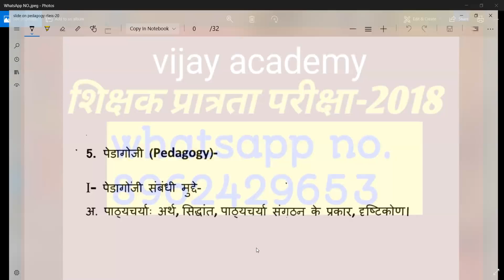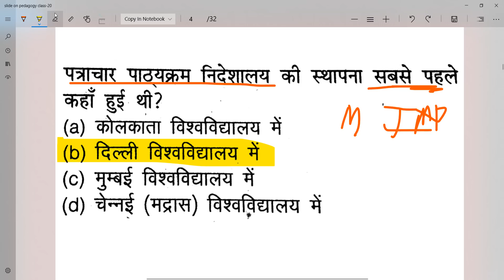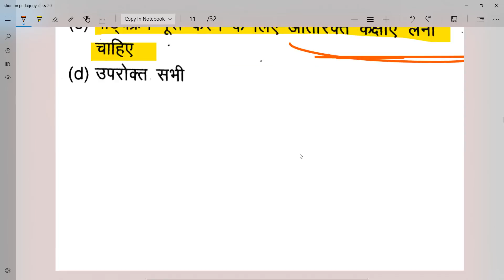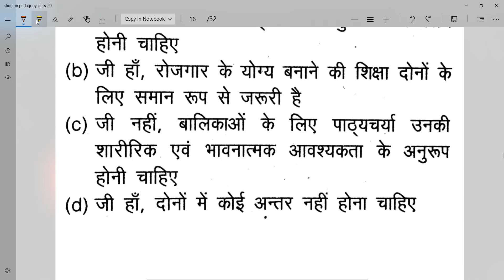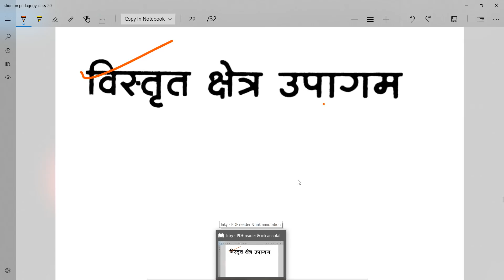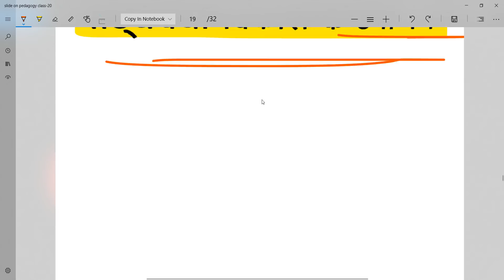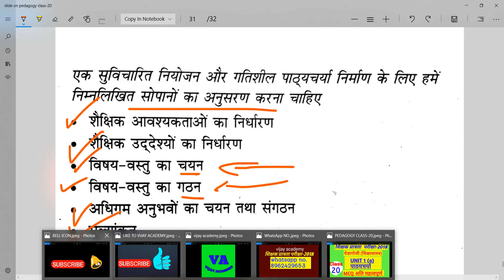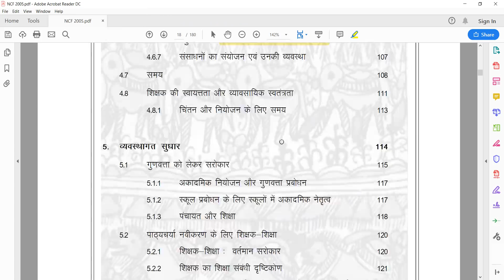pedagogy,mp tet 2018,tet,ctet,pedagogy teaching,pedagogy in hindi,pedagogy for ctet,dsssb prt 2018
कूपन कोड – VIJLABH50 कूपन कोड – VIJLABH50
शिक्षक), जेल प्रहरी, सब इंस्पेक्टर एवं कांस्टेबल, के अभ्यास की सर्वश्रेष्ठ ऐप है।  व्यामप द्वारा समस्त परीक्षाओं
को ऑनलाइन कर दिए गया है जिससे आवेदकों को कई तरह की परेशानियों का सामना करना पड़ता है, यह एप
आपको सभी परीक्षाओं की उच्च गुणवत्ता वाली टेस्ट सीरीज द्वारा ऑनलाइन परीक्षाओं का अभ्यास कराती है जिससे
आप ऑनलाइन परीक्षाओं में निपुण हो जाते है एवं आपके परिणाम में सुधार होता है और आपके चयन की संभावनाएं
बढ़ जाती हैं।
हमारे कूपन कोड की मदद से टेस्ट सीरीज खरीदने पर आपको 50 प्रतिशत की छूट मिलेगी यानि 230 रूपए
की टेस्ट सीरीज के लिए आपको सिर्फ 115 रूपए ही देने होंगे।

samvida shikshak / teacher eligibility test/samvida shikshak commerce/samvida shikshak bharti

samvida shikshak / teacher eligibility test

pedagogy for ctet in hindi
pedagogy teaching
pedagogy teaching
pedagogy teaching
pedagogy teaching
pedagogy teaching
pedagogy teaching
pedagogy in hindi
pedagogy in hindi
pedagogy in hindi
pedagogy in hindi
pedagogy in hindi
pedagogy in hindi
pedagogy for kvs pgt
mp tet
mp tet
mp tet
mp tet
dsssb prt coaching
dsssb prt coaching
dsssb prt coaching